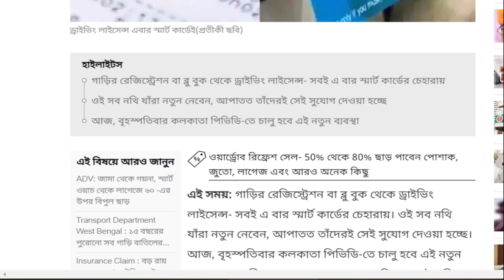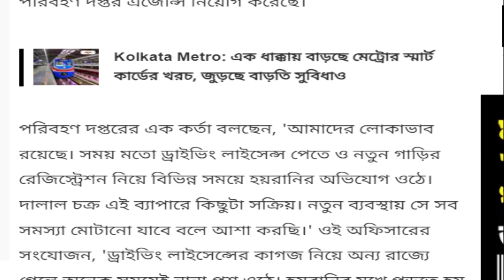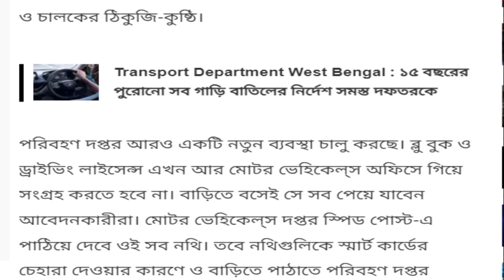Driving License and RC Smart Card in West Bengal 2023 || Smart Card Driving License With Chip & QR